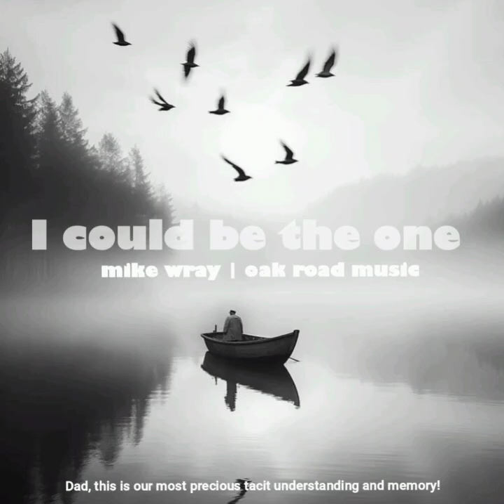Mike Wray | Oak Road Music | Song | I could be the one